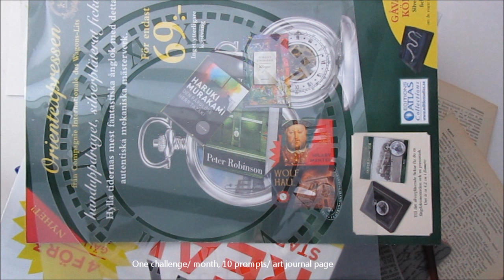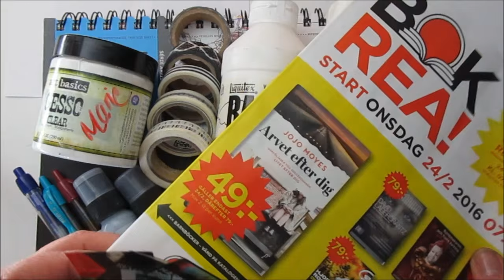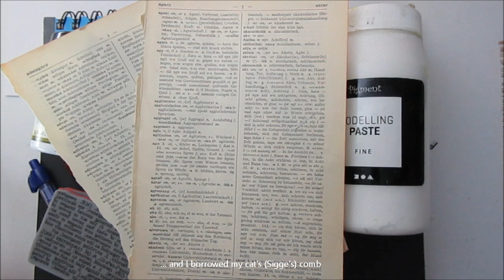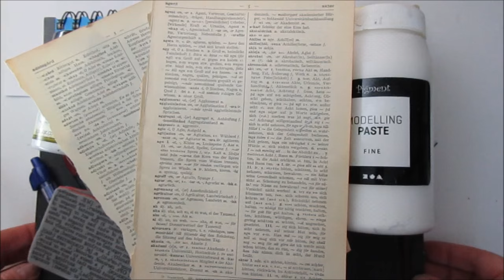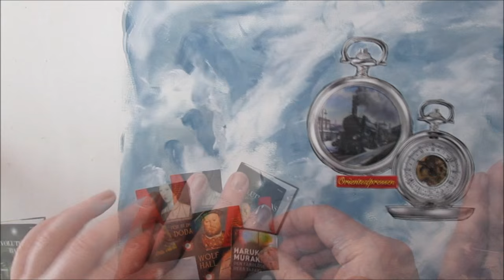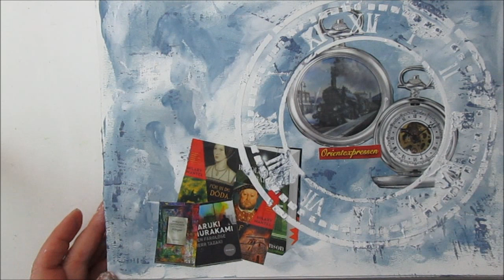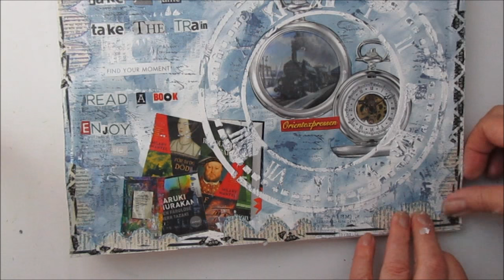Take your time - Enjoy life - Mission Inspiration Art Journal challenge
This is Mission Inspiration challenge for February 2016. The group was started by Mike Deakin. If you want to join the group on Facebook, you will find it